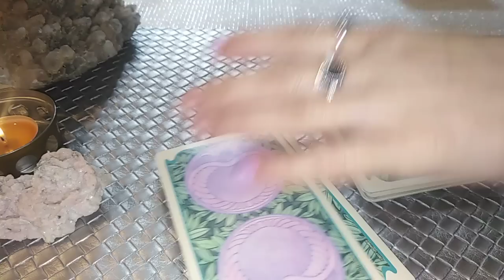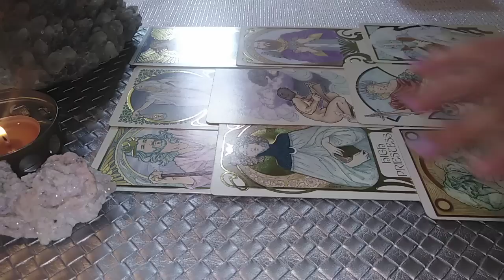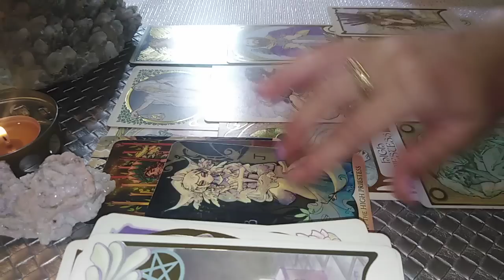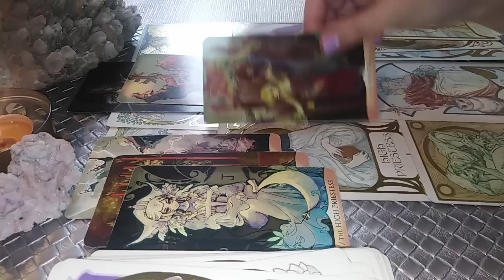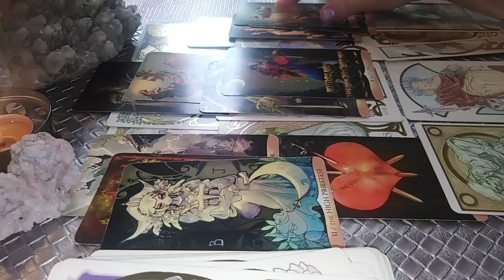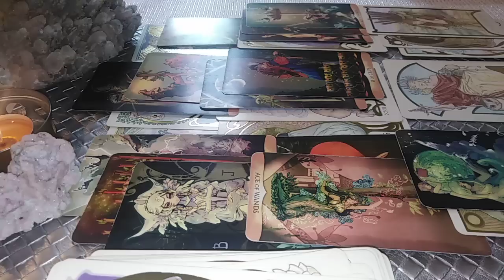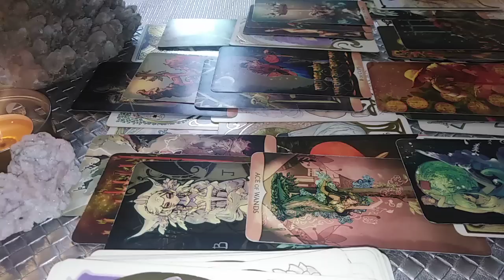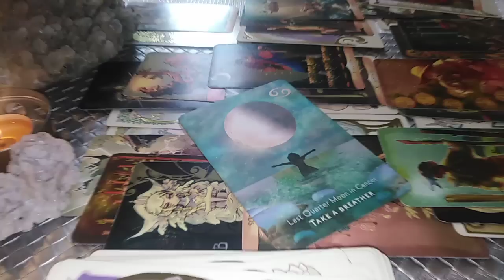GEMENI - AUGUST 2022 - WOW !!! SI INTUITIA SI LOGICA VA AVERTIZEAZA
Etalare pentru zodia GEMENI: Soare, Luna, Ascendent, Nodul Nord sau Venus. A se retine ca aceste citiri sunt colective. Va invit sa Selectati informatiile care corespund vietii voastre particulare.